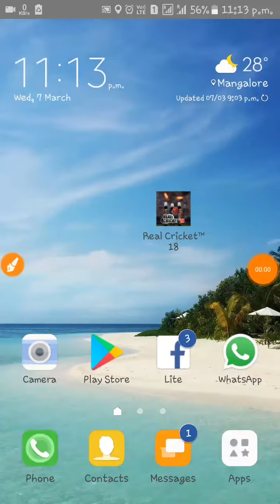Real Cricket 18 in android downloads